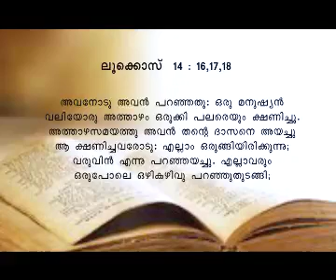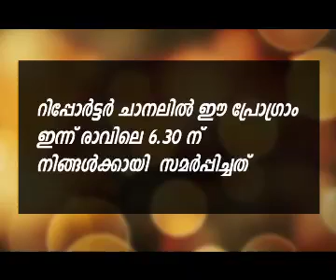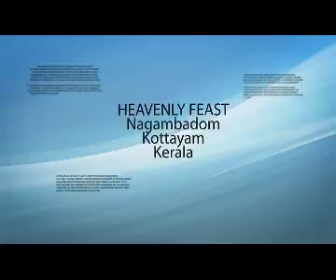What is Grace? (Part - 1) - Message by Dr. Mathew Kuruvilla (Tangu bro)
What is Grace? (Part - 1)
Message by Dr. Mathew Kuruvilla (Tangu bro)
Reporter episode 2383&2384, Oct 5th (Monday)